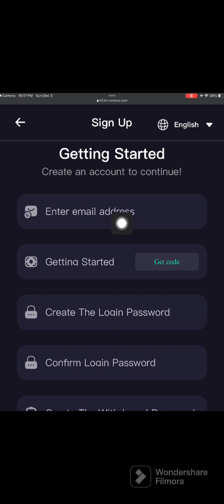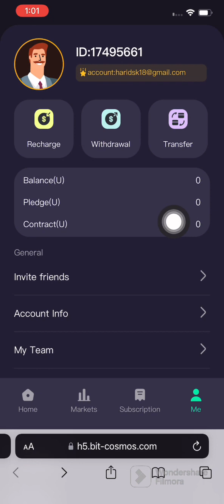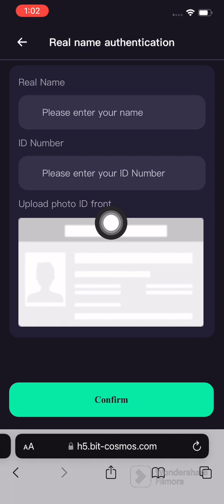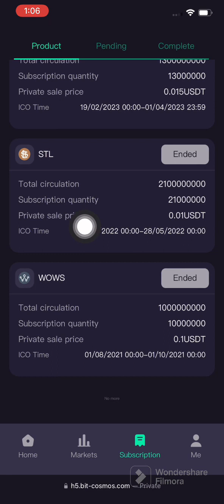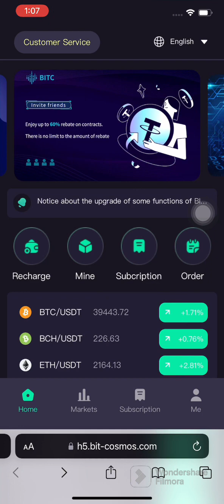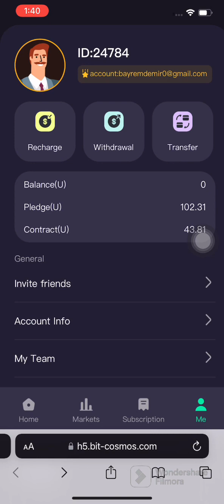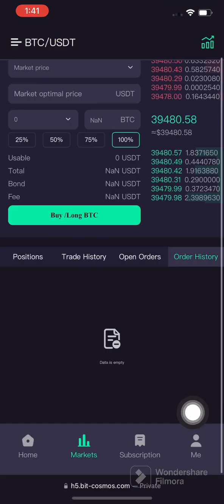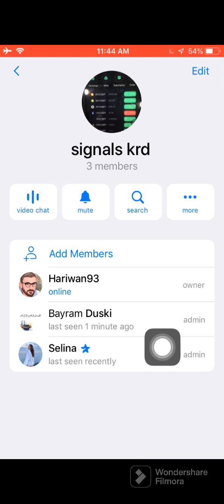روژانه signal فه كه قازانج بكه بي خوساره تي